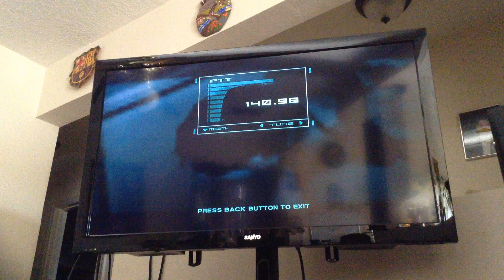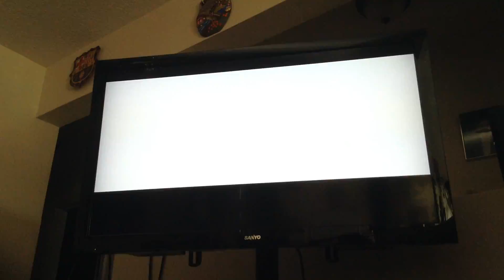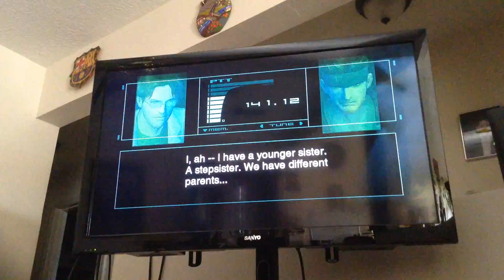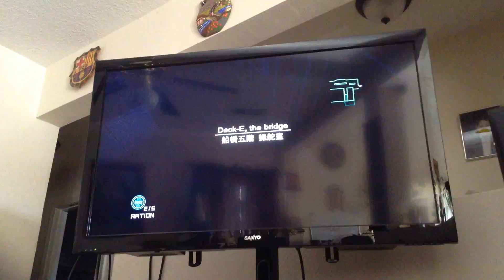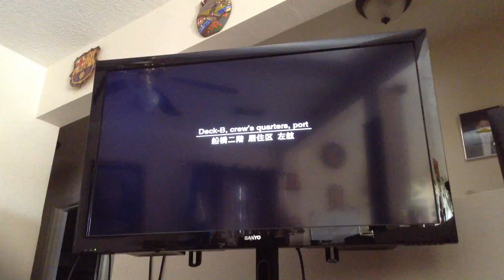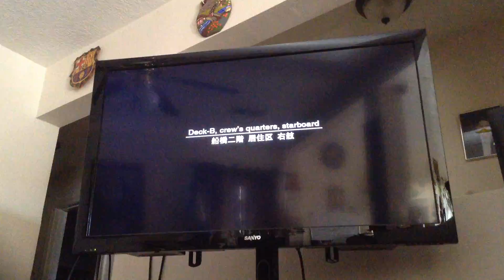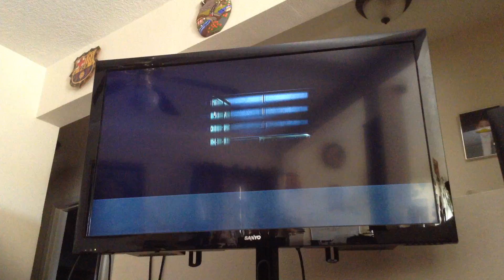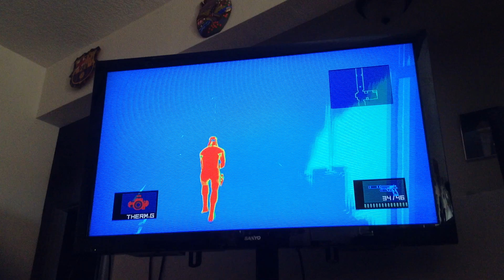Metal Gear Solid 2: Sons Of Liberty Part 2